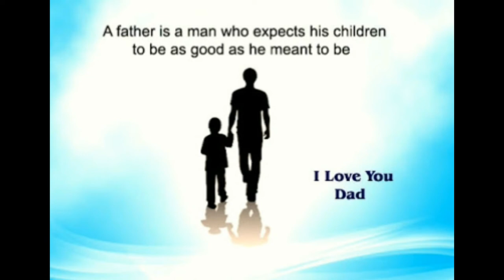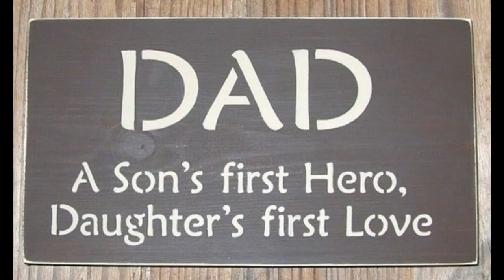A SPECIAL VALENTINES | A REAL STORY | I LOVE YOU PAPA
One legend contends that Valentine was a priest who served during the third century in Rome. When Emperor Claudius II decided that single men made better soldiers than those with wives and families, he outlawed marriage for young men. ... When Valentine's actions were discovered, Claudius ordered that he be put to death.